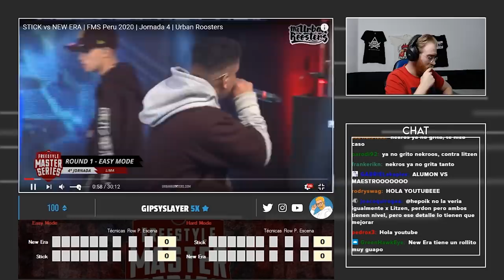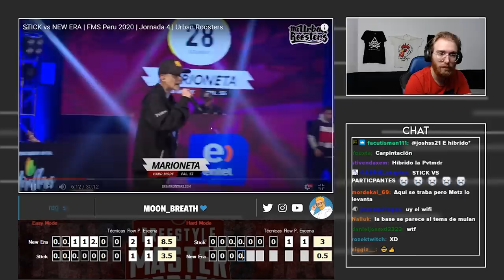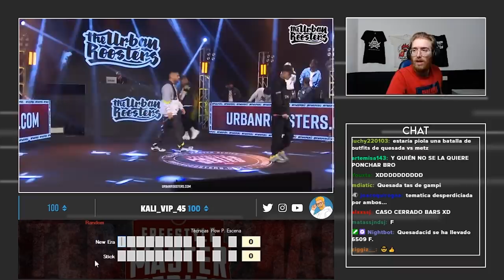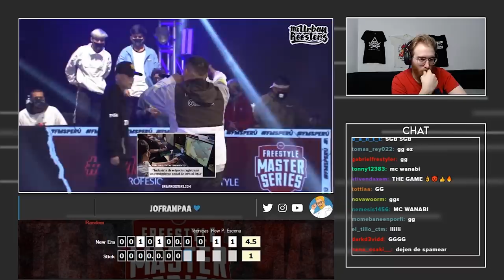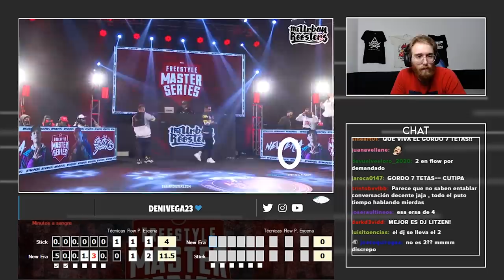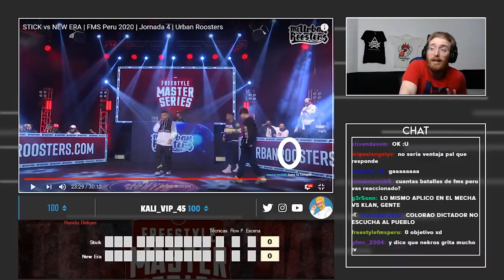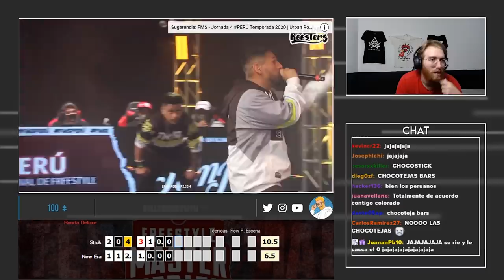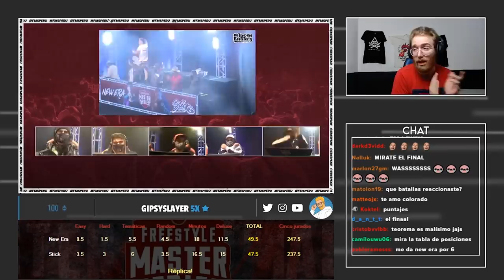¿EL PRIMER 4 DE FMS PERÚ? | Votación FMS Perú J4 | Stick vs New Era